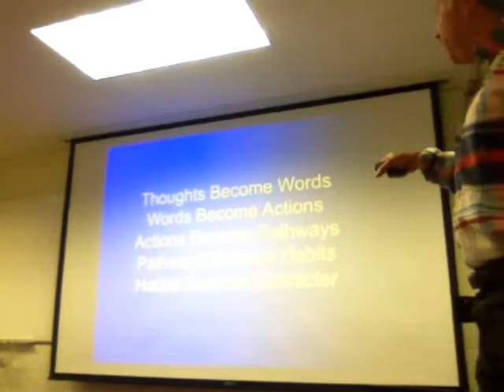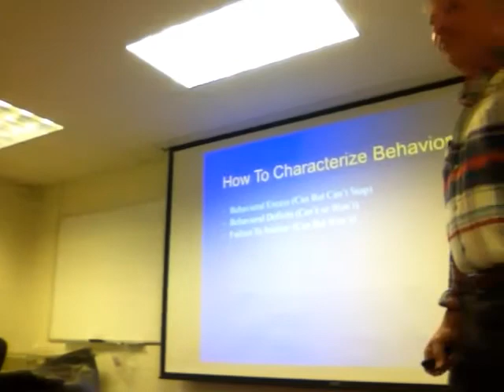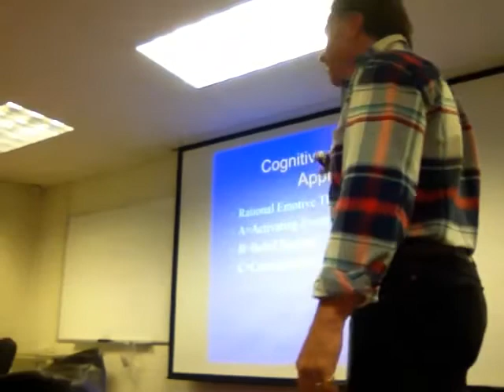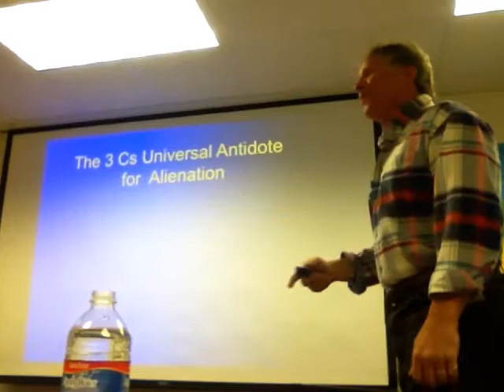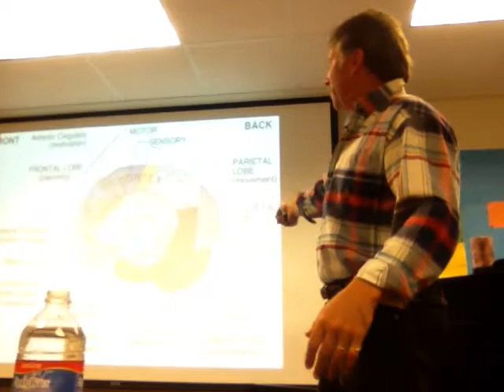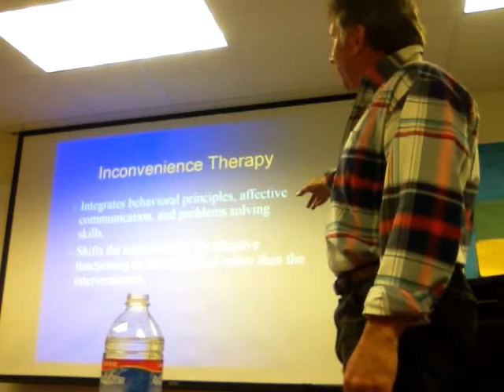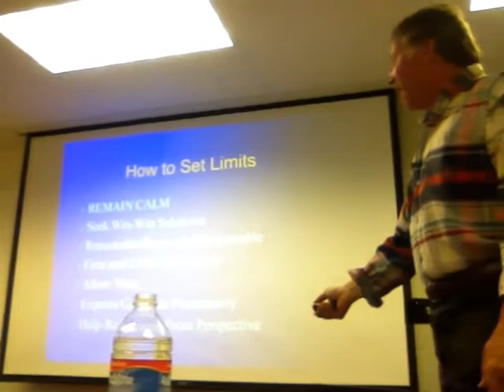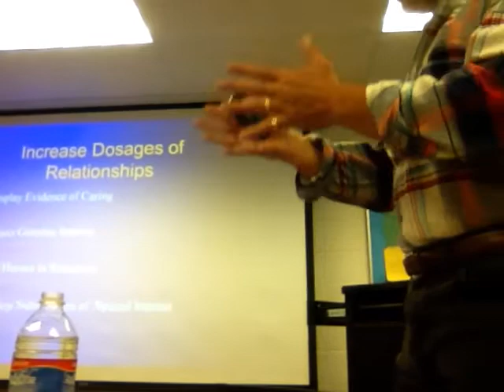Dr Nott's Presentation